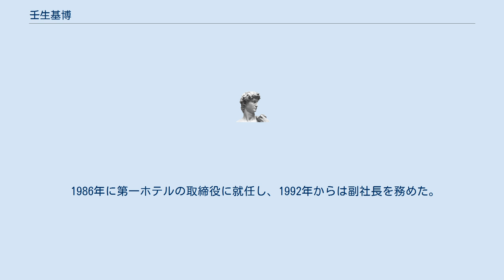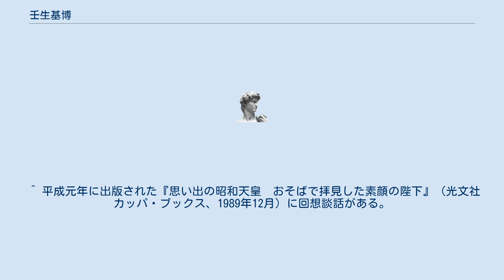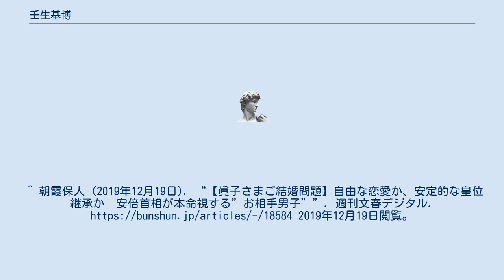壬生基博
壬生家_(中御門流)
壬生 基博（みぶ もとひろ、1949年（昭和24年）7月29日 - ）は、日本の実業家。
盛厚王の次男で、昭和天皇・香淳皇后の孫にあたる。
2021年（令和3年）現在は、山階鳥類研究所の理事長である。
 東京都の出身。
東久邇家に生まれ、出生時の名前は「東久邇秀彦」だった。
壬生家の養子となり、「壬生基博」に改名した。
 慶應義塾幼稚舎、慶應義塾普通部、慶應義塾高等学校、慶應義塾大学商学部を卒業して、1972年に日本航空に入社。
 1986年に第一ホテルの取締役に就任し、1992年からは副社長を務めた。
 2000年に森ビルに入り、2011年には常務執行役員となる（2015年より相談役）。
 2012年から山階鳥類研究所の理事を務め、2015年に理事長となる。
 男児の孫を持つ2人の子息がおり、臣籍降下した旧皇族の係累に男系皇位継承のため皇籍を復活させるという話題において、言及されることがある。
 ^ “新役員人事決定について”. 森ビル株式会社 (2002年7月4日). 2019年10月17日閲覧。
 ^ 平成元年に出版された『思い出の昭和天皇　おそばで拝見した素顔の陛下』（光文社カッパ・ブックス、1989年12月）に回想談話がある。
^ 朝霞保人 (2019年12月19日). “【眞子さまご結婚問題】自由な恋愛か、安定的な皇位継承か　安倍首相が本命視する”お相手男子””. 週刊文春デジタル. 2019年12月19日閲覧。
^ a b c d e f 壬生基博 理事長紹介 - 山階鳥類研究所 ^ “2019年度 目路はるか教室 2年全体講話 | 慶應義塾普通部” (日本語). 2021年9月17日閲覧。
 ^ a b 閨閥学 (2018年7月2日). “壬生家（壬生基博・壬生基成・壬生基敦の家系図）” (日本語). 閨閥学. 2020年11月7日閲覧。